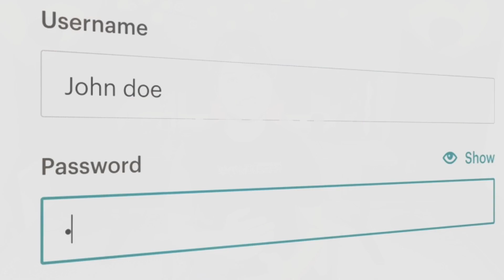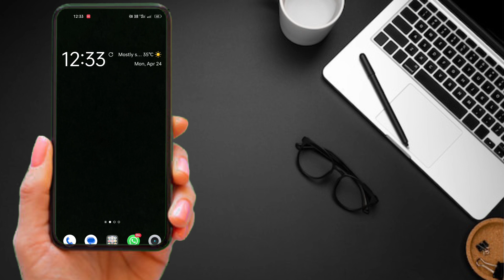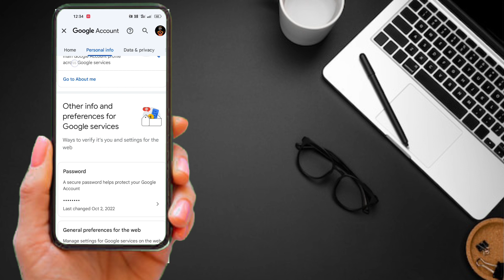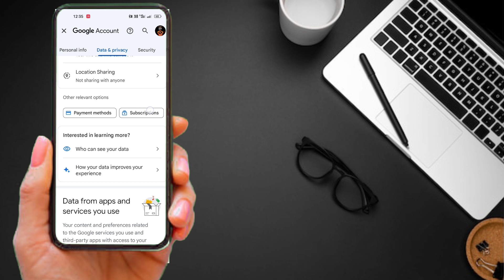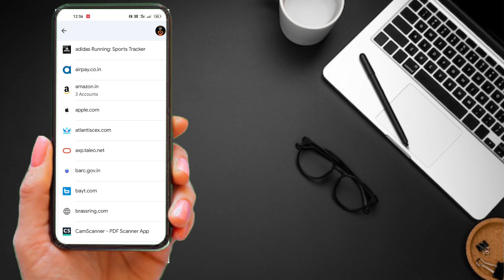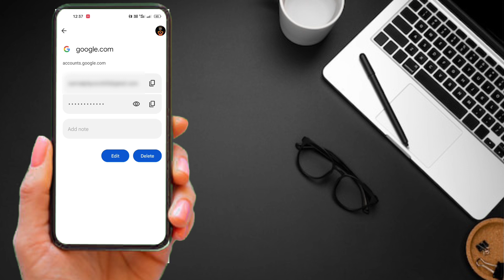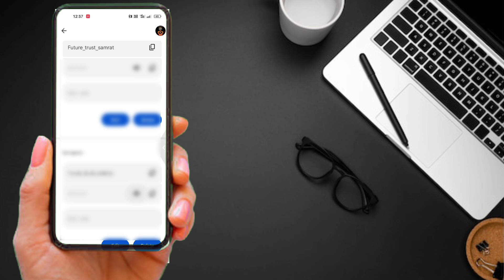Social media password Hack /अपना जीमेल का 🔑 पासवर्ड पता करे। 100% ..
Find your G-mail and other social media password in mobile 📲📲📲📲📲📲

social media password Hack . know your saved password , all saved password like Instagram, Facebook, G-mail,all job application password

by using your mobile device..

password recovery
know your password
find saved password
find Gmail password
find social media password